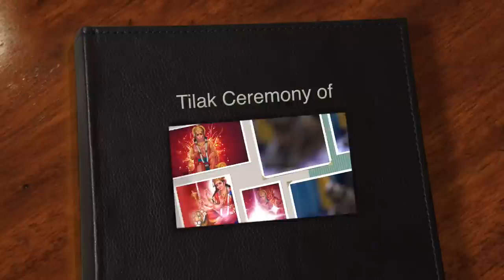Shivneel's Tilak - Shivneel weds Rannia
Son Of Mr Ashok Kumar & Mrs Shanti Wati of Manurewa NZ